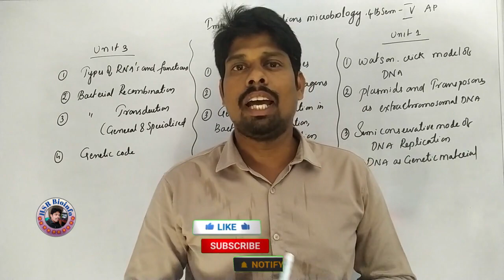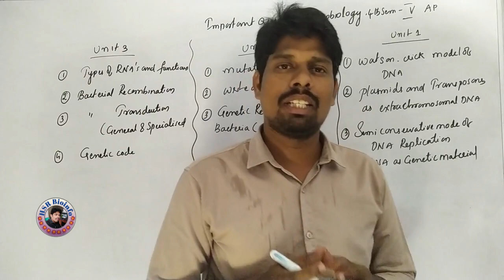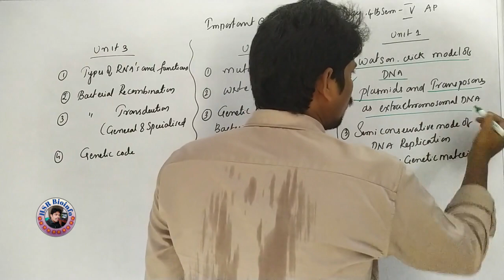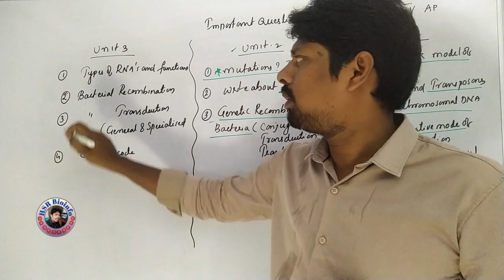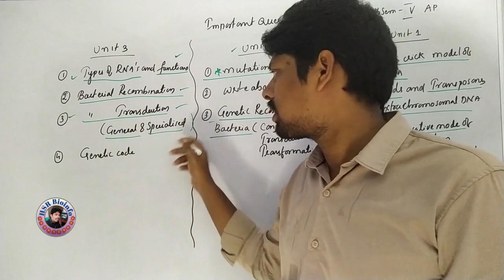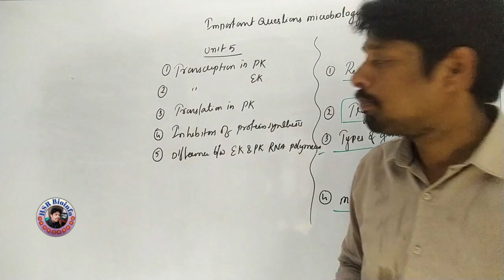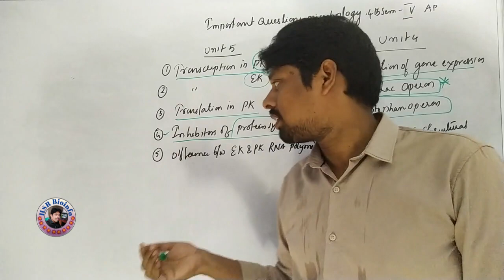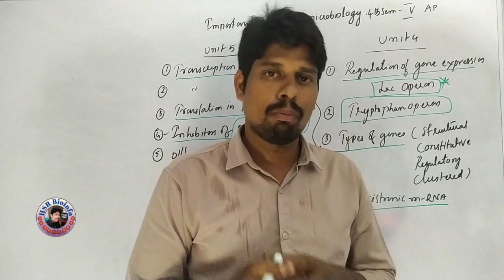Important Questions-B.Sc., Microbiology-4th Semester-Paper-5 | All AP Universities | HSR Bioinfo